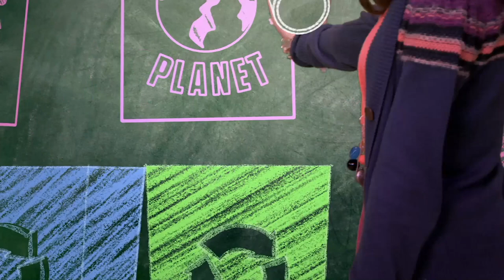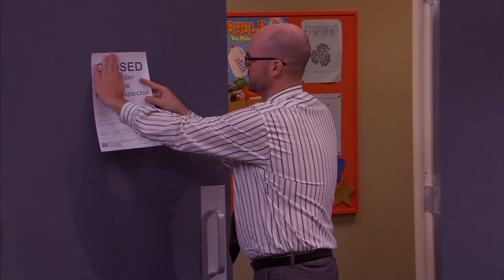Episode 36 | Mr.Young | KEEP IT WEIRD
EPISODE 36 - Mr. Movie

The red carpet is rolled out for Finnegan’s brightest stars to present their movies at the first annual Film Festival.  With each student submitting a film, entries run the gamut from a sappy romantic comedy, to a 3D action thriller, to a Kung Fu extravaganza.  May the best movie win!